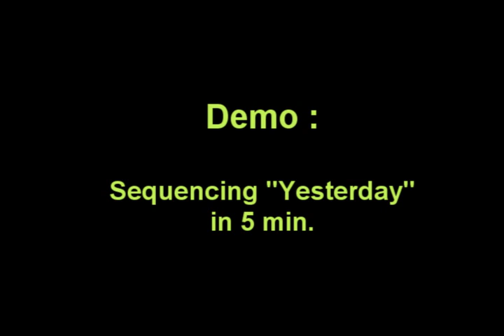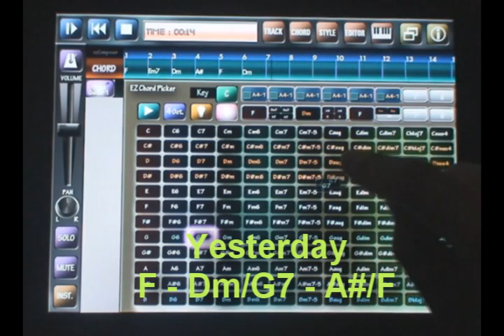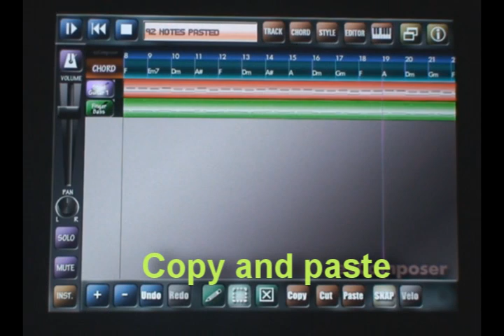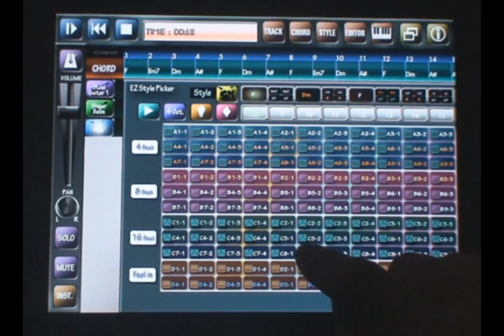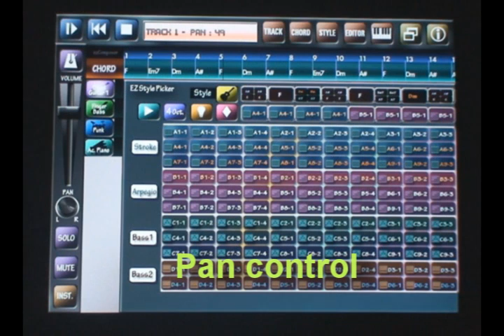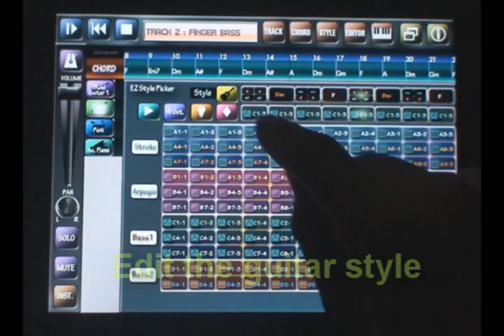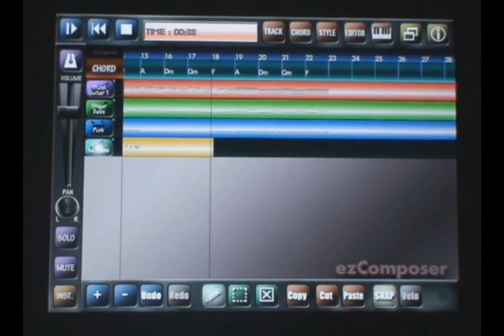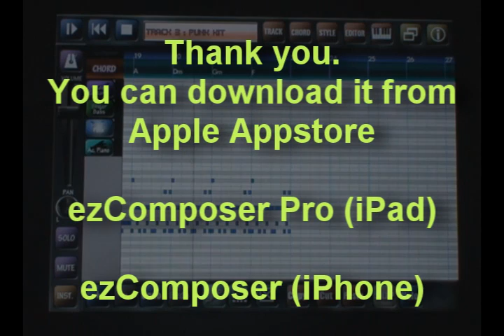ezComposer Pro for iPad - Demo (Making Yesterday in 5 min.)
ezComposer Pro Demo : Making Yesterday in 5 min.